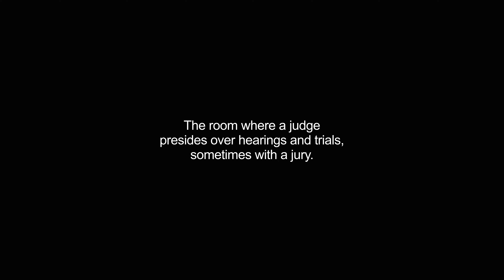courtrooms video Dictionary meaning and pronunciation